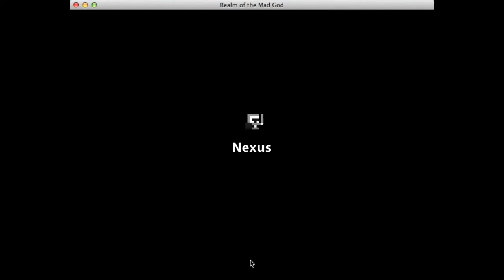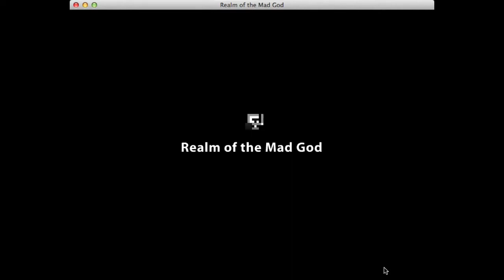NPEasy - Ep. 1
I chose knight because knights r 2 c00 4 schoo. Idgaf